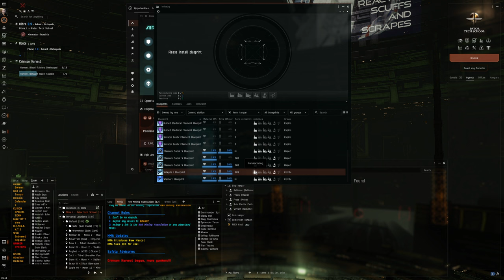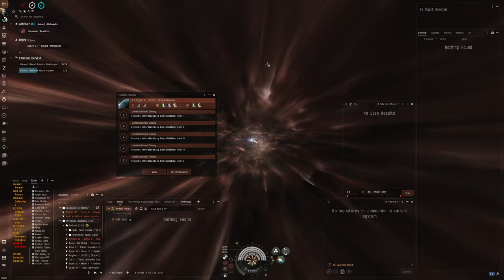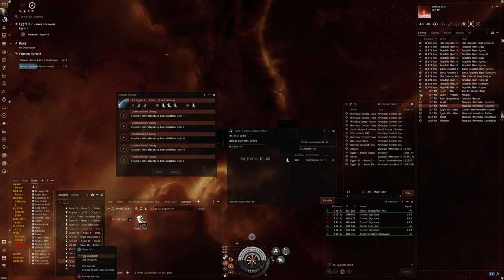Hello World: EVE Online Alpha Experience, Day 817, Planetary Interaction